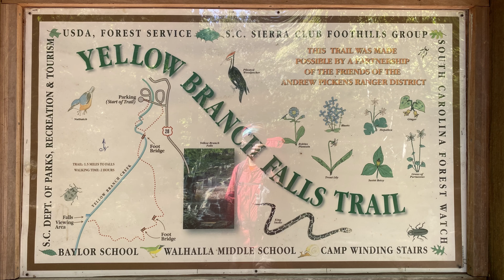Yellow Branch Falls Trail SC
Chasing waterfalls